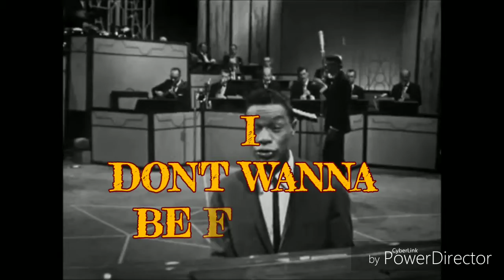VINCENT GOLDWATCH-I DON'T WANNA BE FAMOUS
ANOTHER DOSE OF FLY CHIT